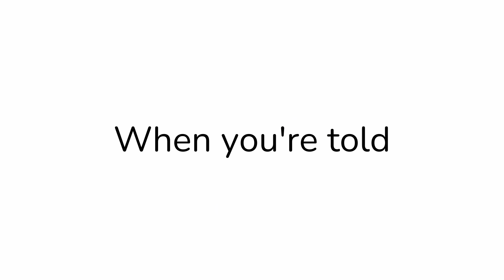Kids hate when this happens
Kids hate when this happens. Only people who are kids or have been kids can relate. So only watch this if you have been/are a kid.

Textures and running animantion:
Among Us By Innersloth
Texture By Innersloth
Animated By SalaBentey Channel